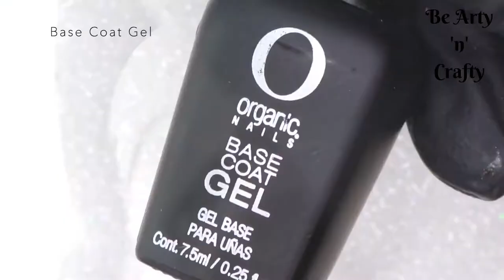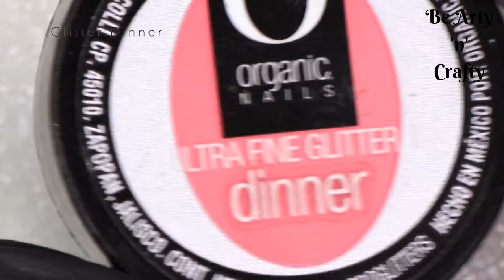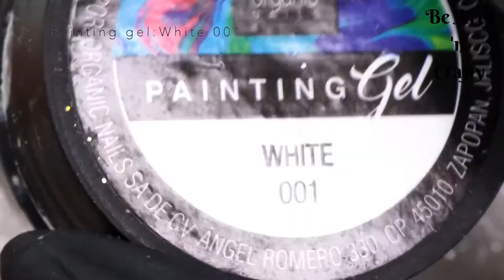Floral Decoration on Nails - Flowers on Nails - Semi-Permanent Floral Nail Art - Floral Nail Art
Vivid colors on a dark background makes for a mani no one will forget. Add some pops of color with bright, bold flowers and you have an amazing mani mani that’s too pretty to resist.